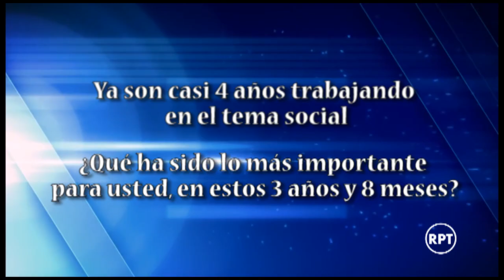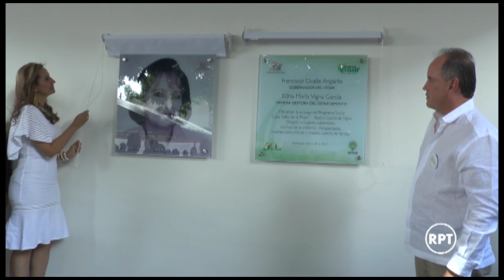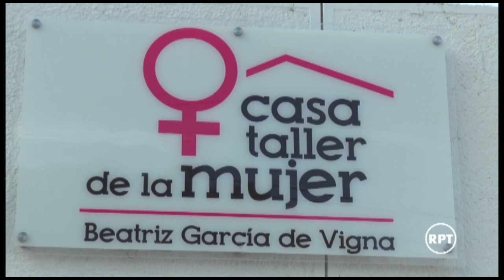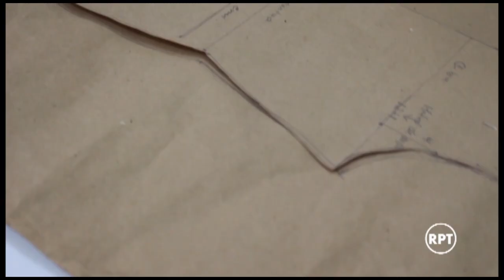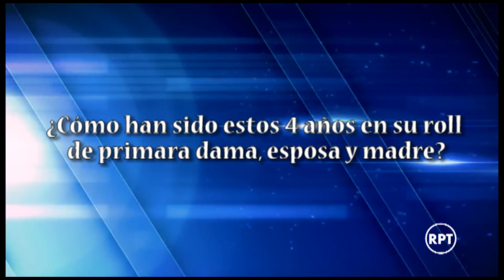La Primera Dama del Cesar y sus realizaciones